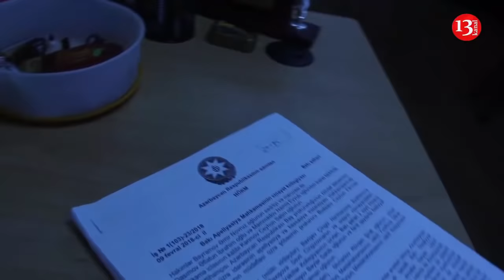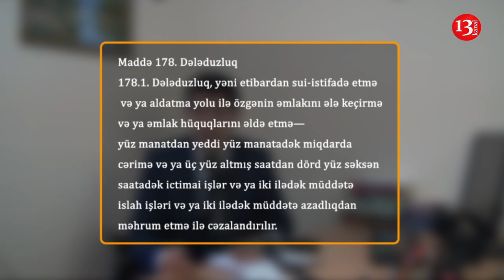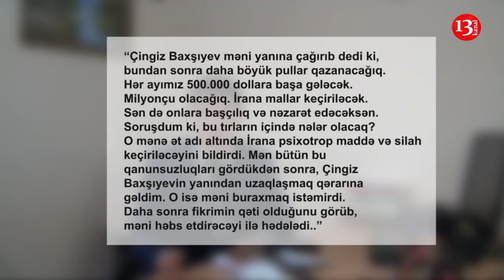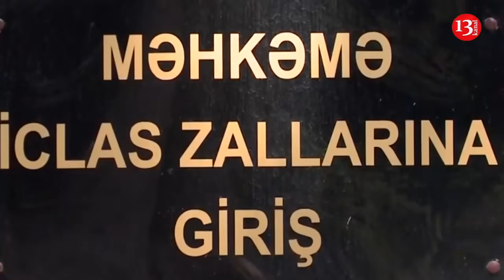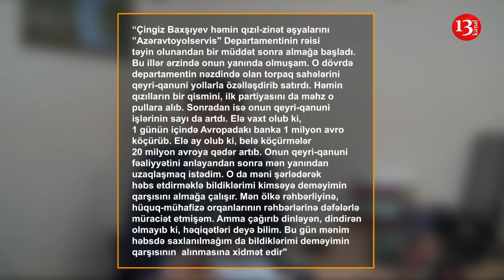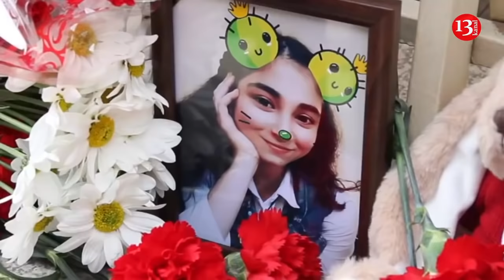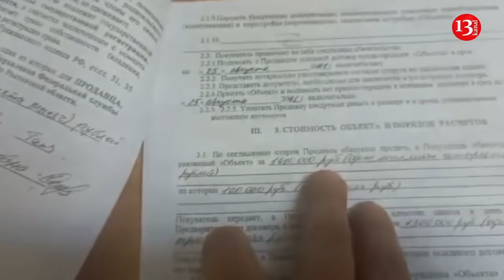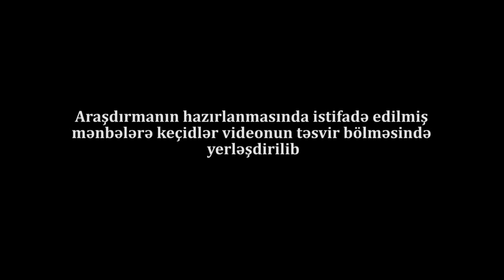Bakıya gətirilən KİLLER, İranla narkotik ticarəti,Rail Rzayev cinayəti və ya Çingiz Baxşıyev KİMDİR?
Gecə Bakıya gətirilən KİLLER: İrandan keçən narkotik ticarəti: Rail Rzayev cinayəti: Məktəblərə paylanan narkotik "konfetlər"